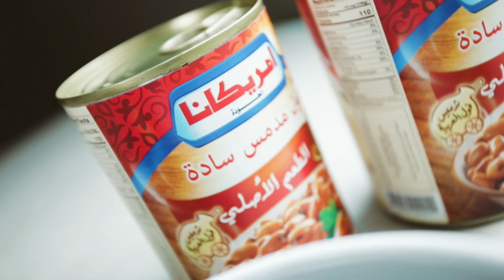فول بالبنجر من أمريكانا فول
البنجر معروف بدوره في تقوية المناعة، علشان كدة قررنا نعمل معاكوا أكلة جديدة ومفيدة للوقت ده، جربي وصفة الفول بالبنجر من أمريكانا ومستنين رأيك
وصفة_مدمسة#
فول_فى_كان_فى_بيتك_أمان#